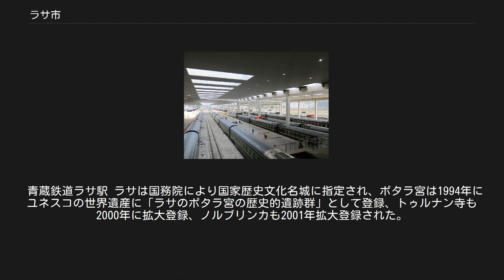ラサ市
ラサ市（ラサし、中国語: 拉薩市）は、中華人民共和国チベット自治区の中央部に位置し、同自治区を構成する「地級市」のひとつ。
中国政府がチベットの古都ラサとその周辺地域をあわせて1960年に設置した。
 市域はチベットの古都ラサとその郊外からなる「城関区」とトゥールン・デチェン区の2つの市轄区、その周辺の6つのゾン(県)で構成されている。
「地級市」は、中国の行政区画制度において、二級行政区画に分類される行政体の一種である。
自治区人民政府は城関区内に設置されている。
本市の東方に位置するロカ市とともに、中央チベット東部の「ウー地方」を構成する。
 総面積3万平方キロ、市区面積523平方キロ。
 人口37.3万人、非農業人口14万人。
チベット族が87%を占める。
 本市の中心部に設置された城関区は、古くからチベットの政治的、文化的中枢であった古都・ラサであり、吐蕃王朝やダライ・ラマ政権の時代には首都がおかれた。
この古都ラサはチベット、モンゴル、満州などの諸民族から構成されるチベット仏教文化圏の中枢都市であった。
 中華人民共和国が1956年に設置した西蔵自治区籌備委員会（チベット自治区準備委員会）はこの市に本拠を置き、1965年に発足させた西蔵自治区の首府にもなっている。
 チベット語でラ (ལྷ་ lha) は神もしくは仏、サ (ས sa) は土地を意味し、「聖地」を意味する。
標準チベット語での正式名はラサ・ドンキェル（ལྷ་ས་གྲོང་ཁྱེར་ lha sa grong khyer）。
ラサ方言では [l̥ɛːsa] ヘーサと呼ばれている。
 チベット中央部、ヤルンツァンポ河流域に位置する。
海抜 3,700 メートルにある。
 ラサ市は、古都ラサとその郊外からなる城関区と、その西のトゥールン・デチェン区、周辺の6つの県（ゾン）で構成される。
本市の東方に位置する山南地区とともに、中央チベット東部のウー地方を構成する。
チベット民族が87パーセントを占める。
 ケッペンの気候区分では、温帯夏雨気候(Cwb)とステップ気候(BSk)との境にあたる。
 7世紀前半、吐蕃のソンツェン・ガンポの時代にチベットの都と定められた。
9世紀に吐蕃が崩壊して以後、チベットの政治的中心は、時期ごとの覇者たちの本拠に転々と移動したが、トゥルナン寺を有するラサの宗教的中心地としての地位は不動であった。
17世紀に発足したガンデンポタン政権の時代(1642―1959)に再びチベットの政治的中枢の所在地となった。
ガンデンカンサル宮、ポタラ宮、ノルブリンカ宮などの施設は、この政権の時代の行政機構の拠点として建設されたものである。
 中華人民共和国は1951年に人民解放軍をラサに進駐させたが、ガンデンポタンとの間に締結した17ヶ条協定に基づき、引き続きガンデンポタンによる統治が継続した。
1959年にチベット動乱がラサにまで波及、ダライラマとガンデンポタンはチベットを脱出、中国政府は「原西蔵地方政府（=ガンデンポタン）の廃止」を布告、ガンデンポタンの管轄下にあったチベットの西蔵部分に対する統治に乗り出し、ガンデンポタン時代の行政区画を改廃し、翌1960年、古都ラサとその近隣地方をあわせて「地級市」ラサ市を設置した。
 1986年以来対外開放され、テレビ塔も建つなど西部大開発が進められ、次第に観光都市として発展している。
 1950年代初頭、ラサの環状巡礼路リンコル路の内部（古都ラサ）はミプンが、古都ラサ近郊の18のゾン（県級の地方行政単位）・シカはショル=レーグンが、ウー地方の北部はウー=チキャプ(ウー総督府)が管轄していた。
 1960年の中国人民政府によるラサ市の設置にあたり、以上の地域に加え、チャン・チキャプ(北方総督府)の管轄下にあった一部のゾン・シカが「ラサ市」に組み込まれ、「城関区」とラサ市所属の７県に再編された。
 1964年、行政区画が再編され、ニャンティ地区から４県が移管された。
 その後も隣接の地区とで管轄県の移動があり、2005年に７県となる。
 3市轄区・5県を管轄する。
 ラサ直轄区[編集] ウー・チキャプ[編集] ラサ弁事処[編集] チベット地方ラサ市[編集] チベット自治区ラサ市[編集] ラサ市人民政府は2005年の経済目標として市の総生産額87億人民元（前年比16%増）、市区住民一人当たり収入10,000元（同8%増）、農民収入2,985元（同14%増）を掲げている。
こ...